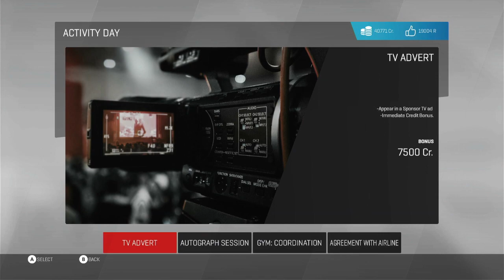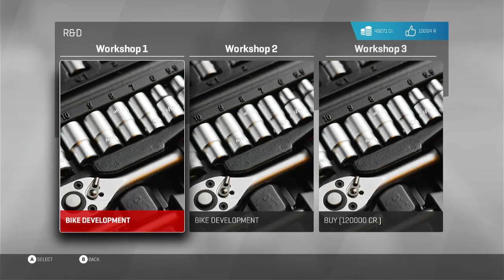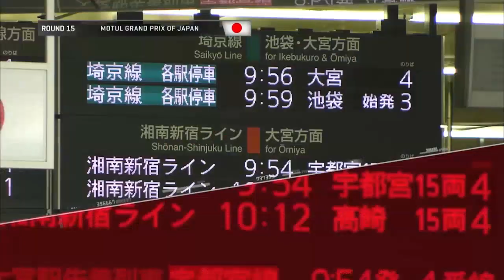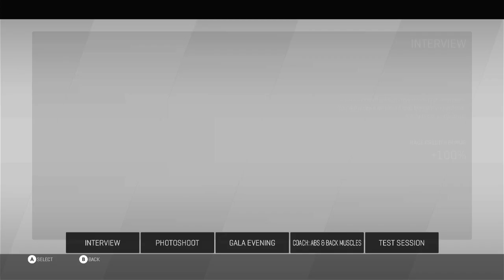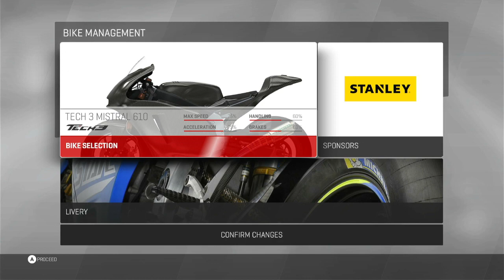MotoGP 17 Part 25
My friends, this seems to be received well, so please enjoy another large group of MotoGP 17. Currently recording Valentino Rossi the Game, RIDE 1, and NBA 2K9.